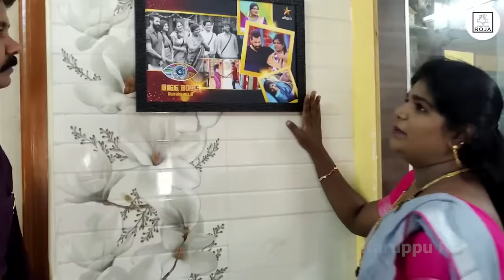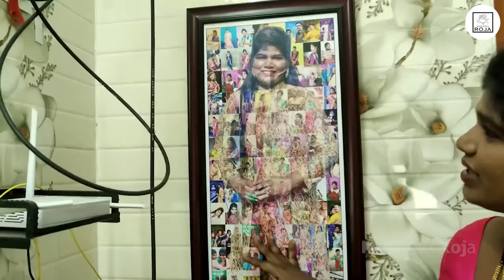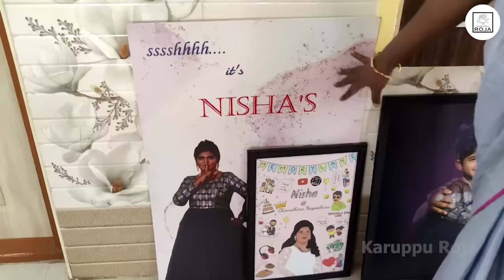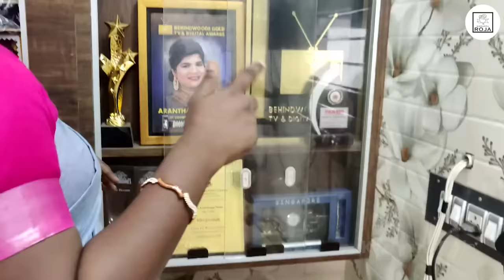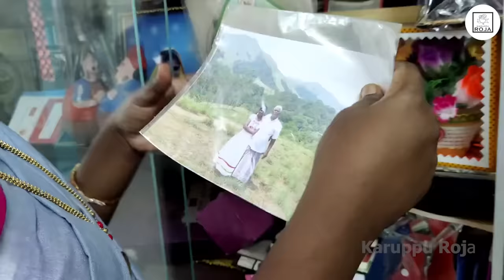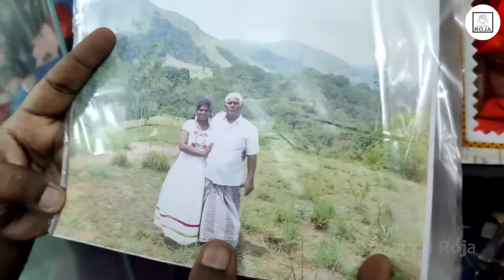Welcome to my வீடு ❤️ | Home Tour Vlog | Karuppu Roja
We all, at some point, want to do a star home tour to sneak into celebrity houses. Here's my special home tour vlog for all my fans and followers to show what's inside my house.

My dream home has many unforgettable memories, comfort, stories of success written on walls, and love.

In Association with DIVO - Digital Partner